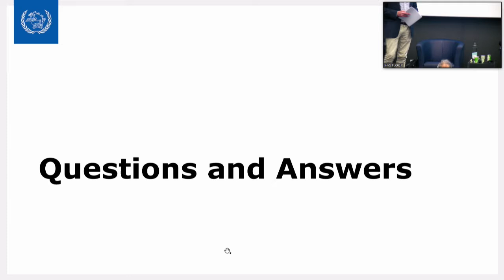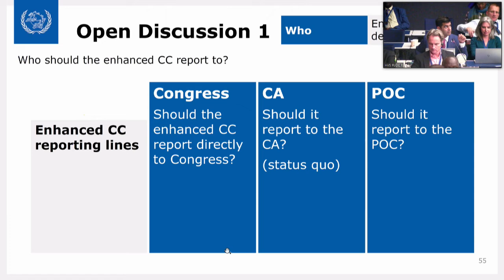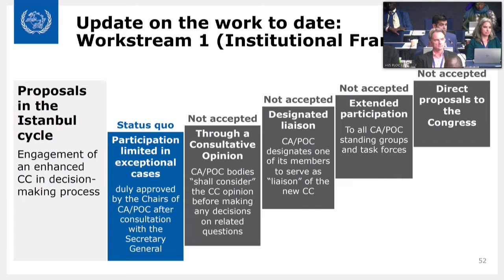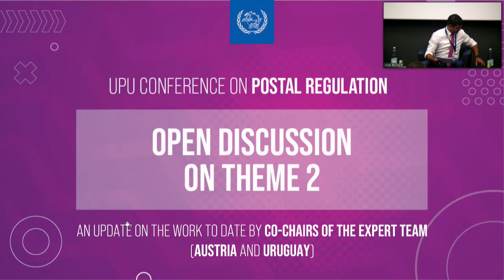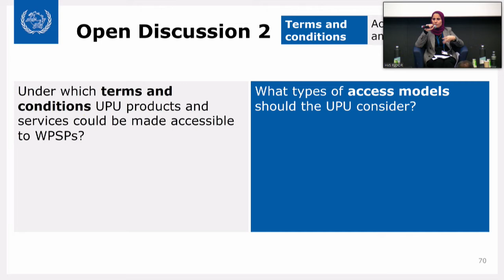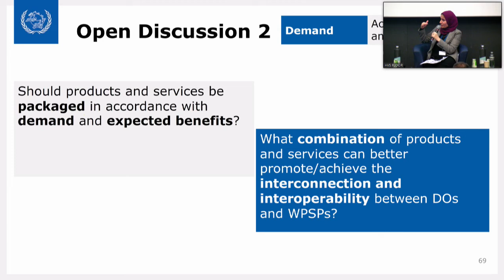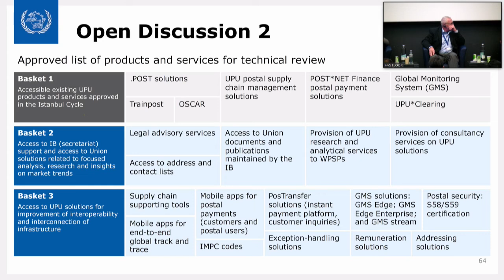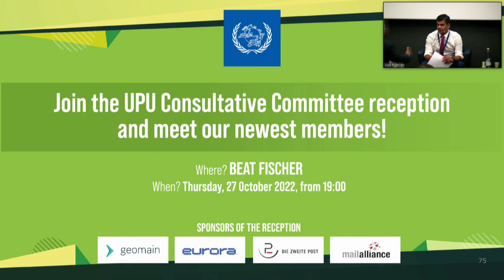Conférence de l’UPU sur la régulation postale - 27 octobre 2022 (Deuxième partie)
Compte tenu de la nécessité pour les Pays-membres de se préparer en vue du Congrès extraordinaire de 2023, cette conférence était une excellente occasion de faire avancer le dialogue sur l’ouverture de l’UPU aux acteurs du secteur postal élargi.